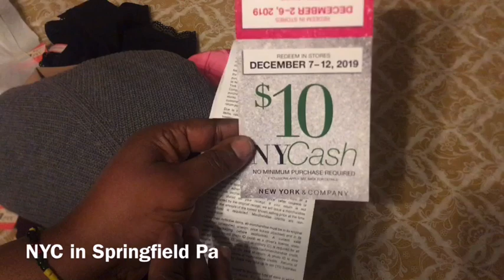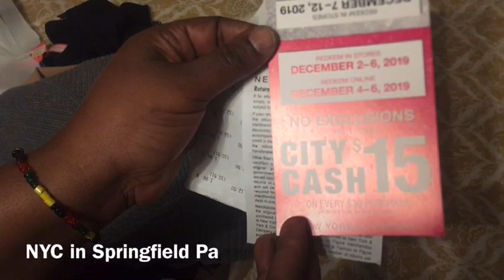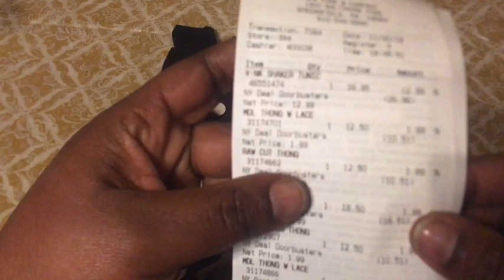$1:99 Underwear Sales From (NYC) New York & Company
Hey beauties, I hope these underwear sales helps you all out and let me know down below if u want to see more of these content on my channel.